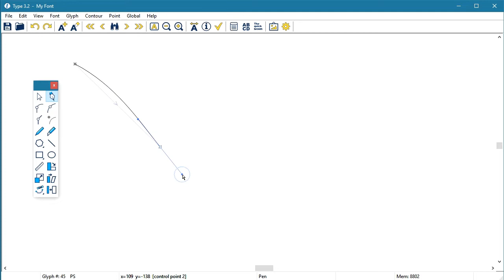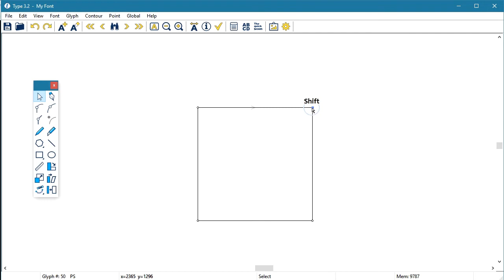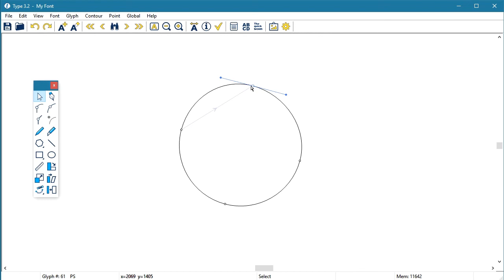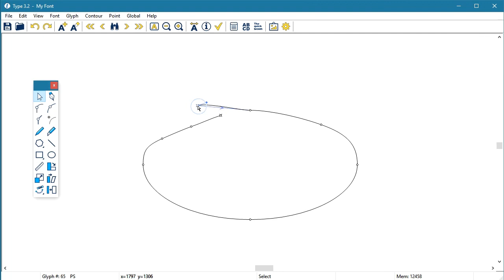Type 3.2 font editor - Drawing Paths tutorial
Postscript path drawing options for Type 3.2 font editor.